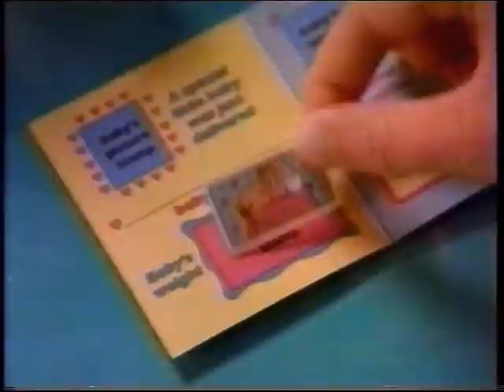Mel Birnkrant "CODs" Commercial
Tyco's COD Commercial, short version and long.